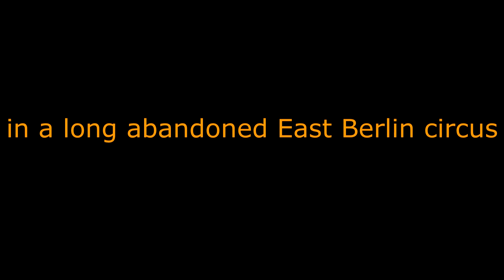Haunted Berlin 2 Trailer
The trailer for episode 2 of Haunted Berlin. This time Morton and Hicxs travel to Alte Villa, a long abandoned East Berlin circus that rests in Hoppegarten, Berlin. During their all night investigation, the two discover that this circus is not completely abandoned... something remains.